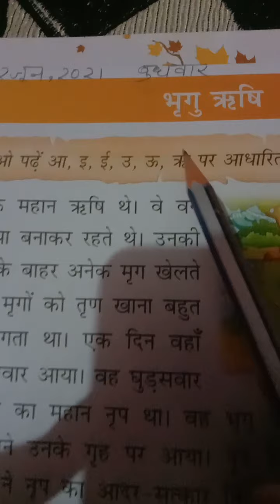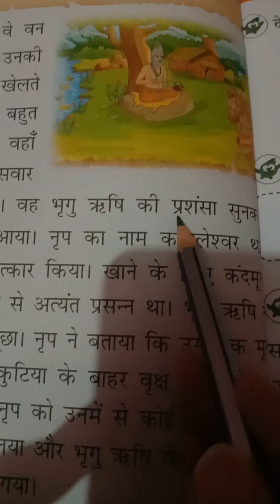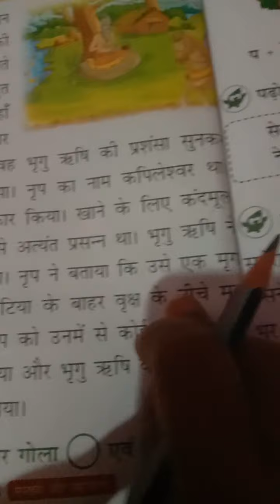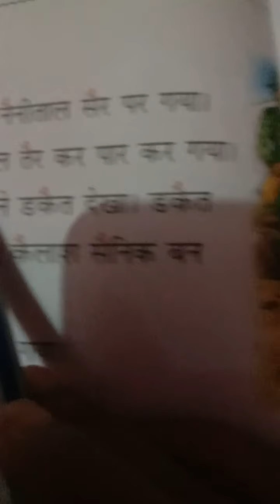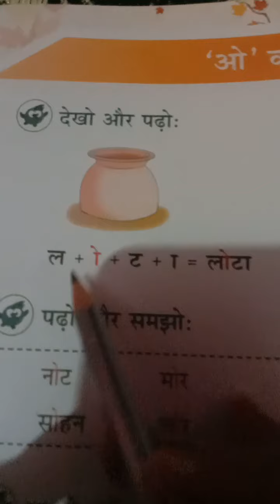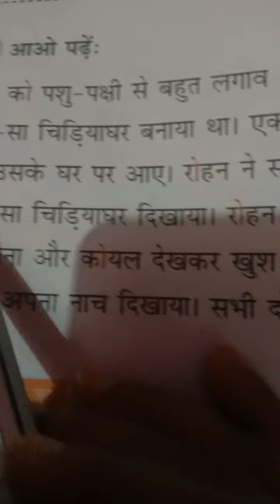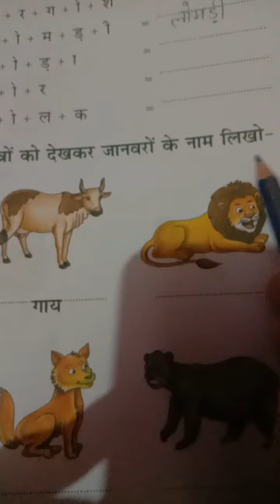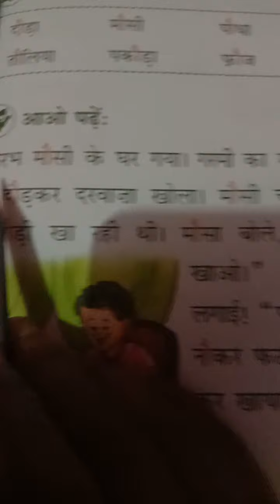TCS 1st Hindi भृगु ऋषि (कहानी), ओ और और की मात्रा